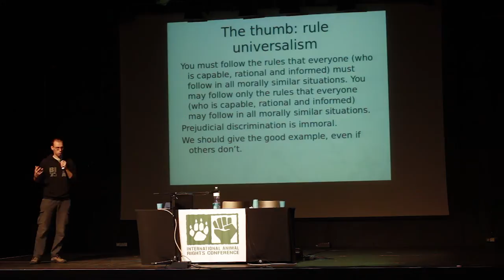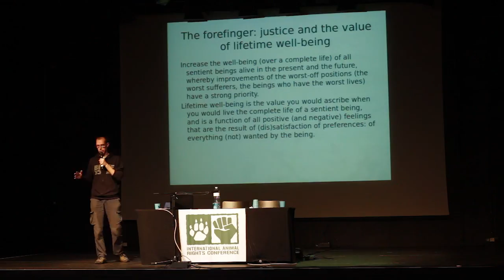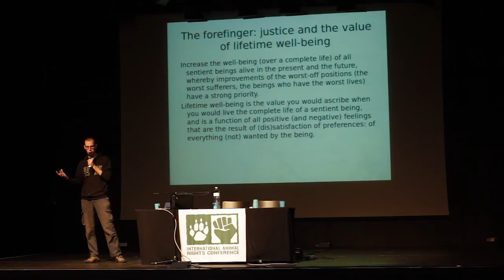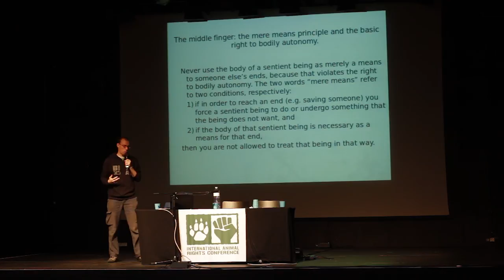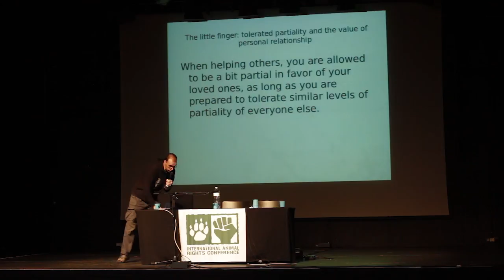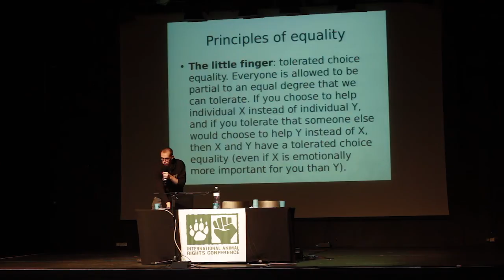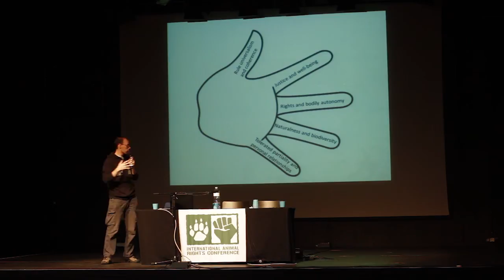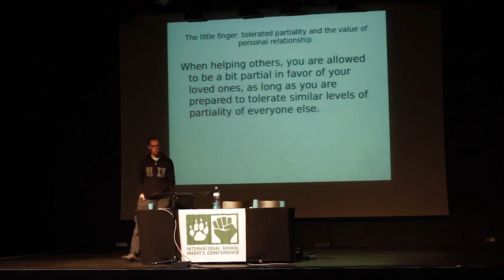The Moral Hand - Stijn Bruers (IARC 2013)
Using a metaphor of five moral fingers working together as the moral hand, I construct a coherent ethical system of five ethical principles based on strong moral intuitions, which I apply to animal ethics. The thumb represents the principle of universalism, which generates a golden rule and an anti-discrimination rule. The index finger symbolizes a welfare ethic, based on the coherence of impartiality and empathy. It points at the values of well-being and justice. Using famous moral dilemmas, I introduce the middle finger as the `mere means` principle of a rights ethic: sentient beings have a right not to be used as merely means to someone else`s ends. Both animal welfare and rights ethics face a highly underestimated challenge: the predation problem. I discuss a fourth principle, the ring finger of an environmental ethic, which refers to the values of biodiversity and naturalness. It adopts some elements of carnism, the opposite of veganism as ideology. This fourth principle solves the predation problem and is coherent with other moral intuitions. Finally, the little finger represents the principle of tolerated partiality which can be used in some final moral dilemmas (e.g. "your child or the dog?" type burning house dilemmas). With these five fingers of ethics, I grasp the moral problem of consuming animal products, and demonstrate that veganism is the only consistent moral choice.